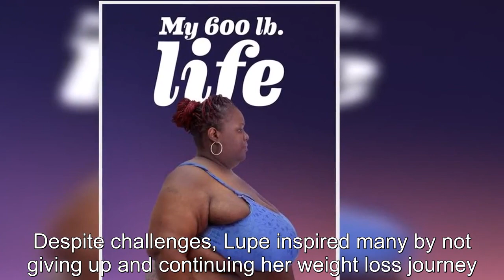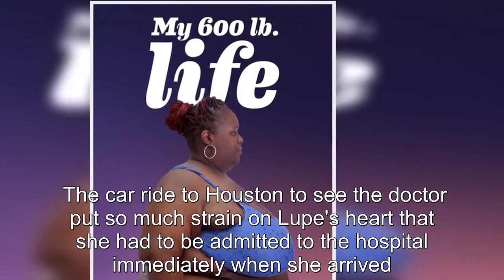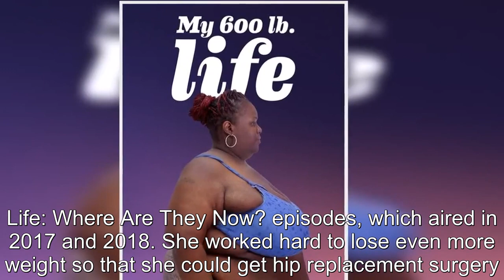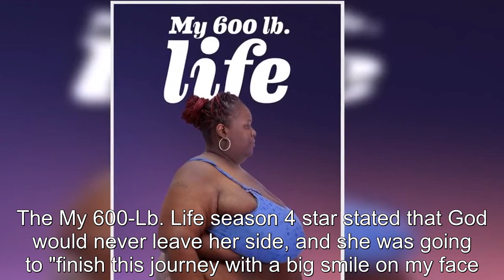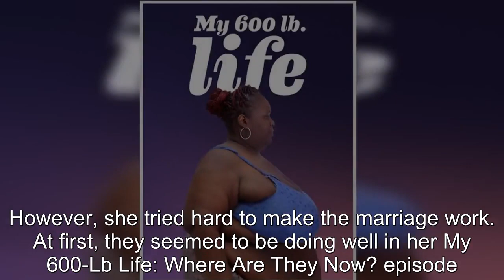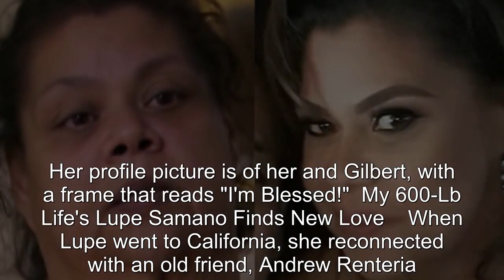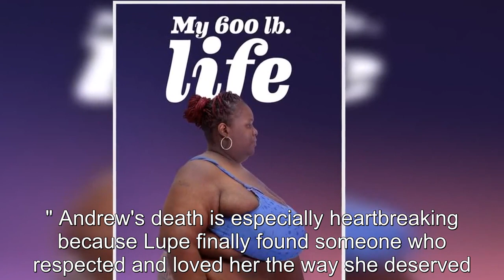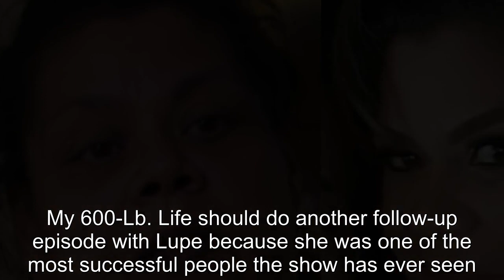What Happened To Lupe Samano From My 600-Lb Life Season 4 After The Show